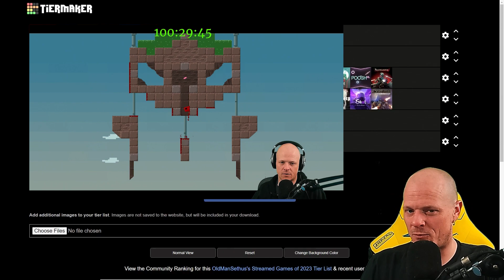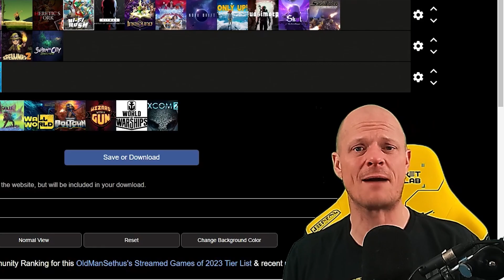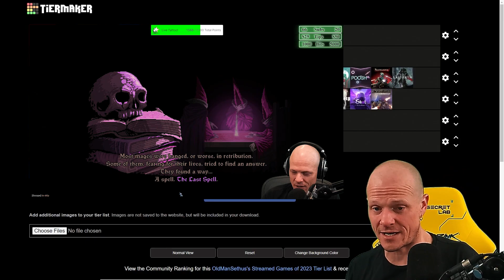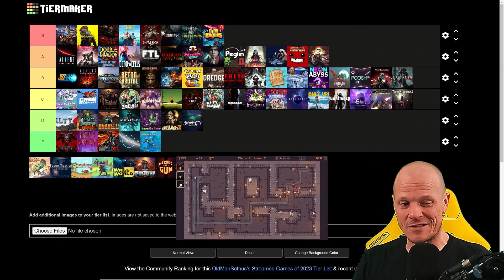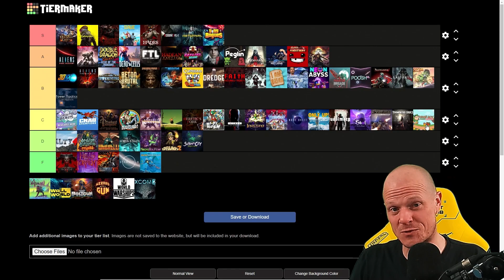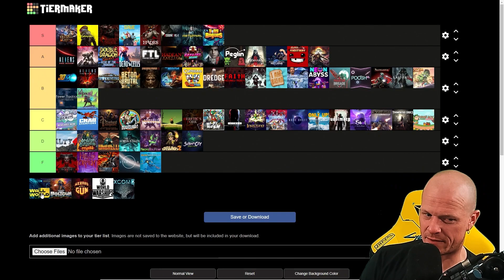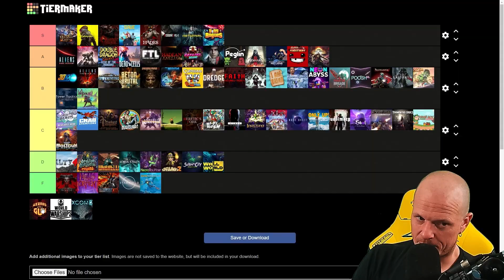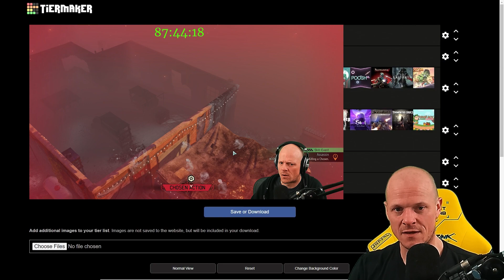2023 Streamed Games FINAL RANKINGS!!!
PART 4 - Check out a seriously eclectic list of games and how they ranked by the streamer who played them all!

Fill out the Tier List yourself!
Share your completed tier list and tag us on social media so we can see where YOU ranked everything!

The Games:
00:00 - Intro
00:34  - Super Meat Boy
01:03 - Swarm the City
01:53 - The Last Faith
03:12 - The Last Spell
04:27 - Tiny Rogues
06:06 - Tormented Souls
06:52 - Tower Escape
07:46 - Tower Tactics Liberation
08:37 - Turnip Boy Commits Tax Evasion
09:16 - Valfaris
10:30 - Wall World
12:01 - Warhammer 40K Boltgun
13:01 - Wizard with a Gun
14:21 - World of Warships
14:54 - XCOM 2
15:56 - FULL TIER LIST RECAP, Outro, and Patreon Thank Yous